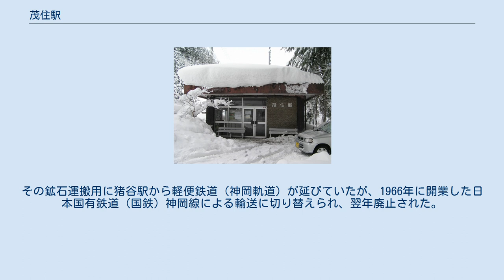茂住駅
冬の茂住駅（2005年12月撮影） 茂住駅（もずみえき）は、岐阜県飛騨市神岡町西茂住にあった神岡鉄道神岡線の駅。
 2006年（平成18年）に廃駅となった。
 地上駅。
開業当初は島式ホーム1面2線を有したが、のちに駅舎側の1線が撤去され1面1線となった。
ホームから駅舎へはこの名残で線路のない構内踏切を通って至った。
 駅舎はブロック造りで内部には待合所のほか駅事務室やトイレがあり、待合所の内部には出札口もあったが、無人駅とされてからは駅事務室は閉鎖、出札口は板で閉じられていた。
改札の柵も撤去され、トイレは鍵がかけられたが待合所内部の小荷物窓口はそのまま残されていた。
 ホーム上に福禄寿の木像を奉った祠が置かれていた。
 駅は集落とは高原川を挟んで反対側の川岸に位置し、駅前と集落とを大きな橋が結ぶ。
東京大学宇宙線研究所附属神岡宇宙素粒子研究施設やスーパーカミオカンデの最寄り駅となっていた。
 ここには神岡鉱山茂住坑があり亜鉛や鉛などを産出していた。
その鉱石運搬用に猪谷駅から軽便鉄道（神岡軌道）が延びていたが、1966年に開業した日本国有鉄道（国鉄）神岡線による輸送に切り替えられ、翌年廃止された。
なお、神岡鉱山の採掘は2001年に中止されている。